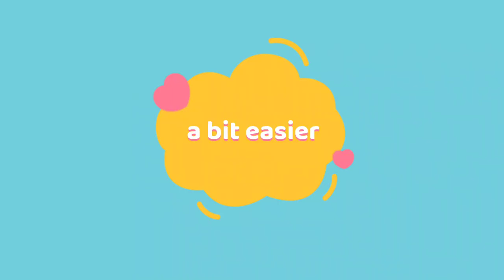7 Easy & Budget Friendly TODDLER ACTIVITIES with Cups and Pom Poms | DIY for 1-2 Year Olds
Don’t know how to entertain 1-2 year toddler at home? Giraffe and Kira share 7 toddler activities with cups and pom poms you can do anytime. Learning activities for toddler are so easy and fun. Just try it!

🌈 Engage your little ones in a world of creativity and learning with our latest DIY Toddler Activities featuring cups and pom-poms! 🧒✨ Whether you have a 1-year-old or a 2-year-old, these toddler-friendly ideas are perfect for playful learning at home.

🎨 Dive into the world of toddler activities with cups and pom-poms, designed to enhance sensory exploration and cognitive development. Join us on an exciting journey with hands-on play that is not only entertaining but also educational for your toddlers.

🏠 Create a vibrant and stimulating learning environment at home with our easy and creative toddler activities. Watch as your little ones immerse themselves in activities that promote fine motor skills, color recognition, and imaginative play.

🧁 Explore a variety of toddler learning ideas with pom-poms, adding an extra layer of sensory delight to the learning process. From simple activities suitable for 1-year-olds to more advanced learning for 2-year-olds, we've got activities that cater to every developmental stage.

👶 Whether you're a parent, caregiver, or educator, these DIY toddler learning activities are designed to make early education enjoyable for your little ones. Turn ordinary household items into exciting learning tools, fostering a love for discovery and exploration.

🔍 Discover engaging learning activities for 2-year-olds that make education a joyful experience. Our DIY ideas are crafted to capture the attention of toddlers and promote active participation in the learning process.

🎈 Join us on this educational adventure, where cups and pom-poms become the building blocks for fun and learning! Watch, play, and create precious memories with your toddlers through these delightful activities.